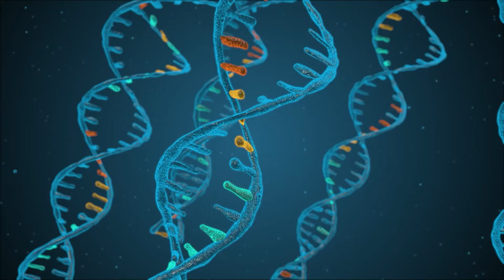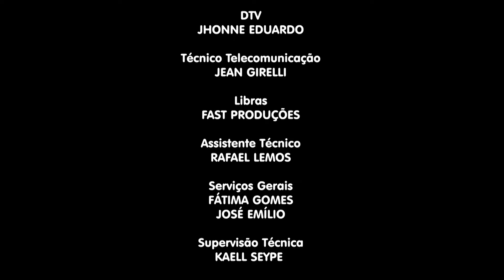12/03/2024 - Igreja Cristã Maranata - Programa Viver com Saúde. Tema: Saúde mental.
LEI DE DIREITOS AUTORAIS, LEI Nº 9.610/98:
"CANAL OFICIAL"

Programa Viver com Saúde.

Gostou do programa e tem alguma sugestão de tema na odontologia ?! Deixe seu comentário abaixo, dizendo de qual região você é e qual o assunto que você gostaria de ver nos próximos programas.